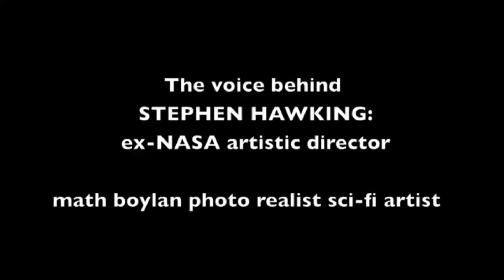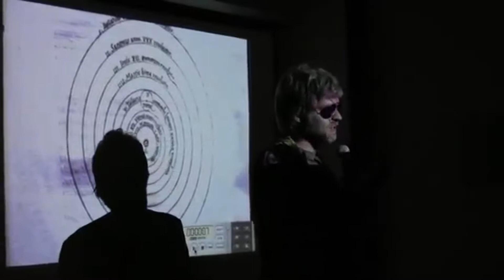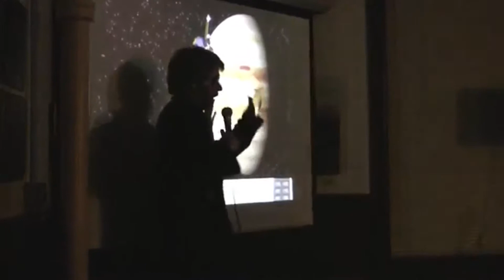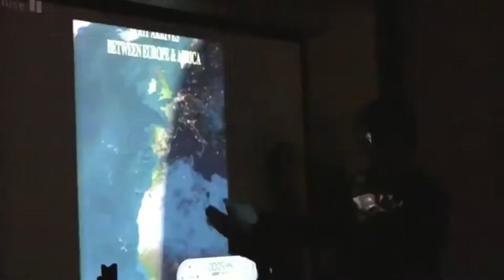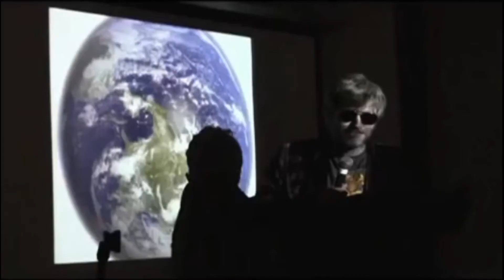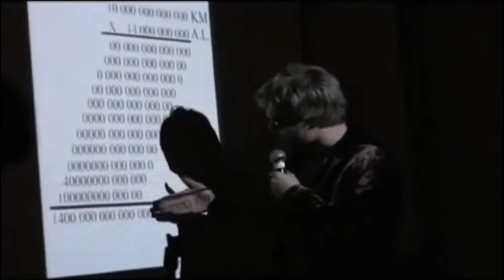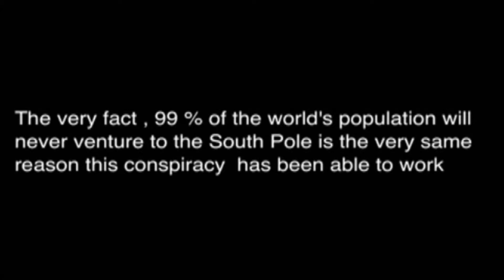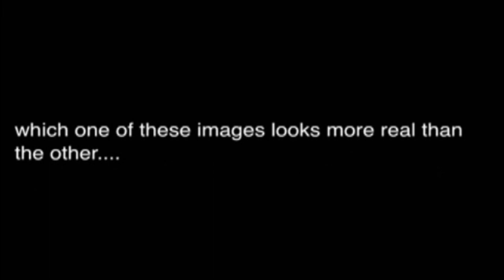Math Boylan NASA WikiLeaks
Part 1and 2 combined into a single video